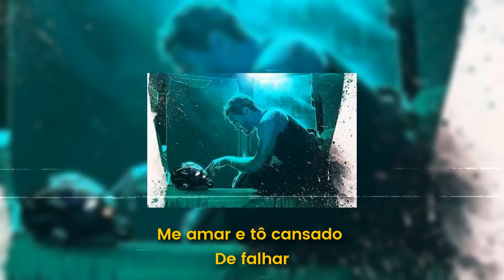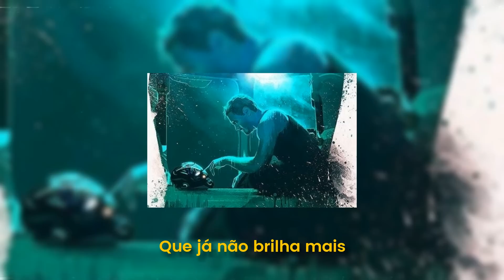TiO MENEZES - Jóias do final (Prod.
•Curta a pagina do canal - RAP BR LETRAS
•Insta Canal - @RapBrLetras
•Insta Pessoal - @biel.ghomes

@tio menezes

Letra:
Am, C ,Em

Cansei, ja tentei
Mais de mil milhões de vezes
Me amar e to cansado
De falhar

O Meu fracasso é tipo
O Thanos é inevitável
Uma sensassão estranha
De que desse ano eu nao passo

Será?
Que a vida já me deu um Ultimato?
Ou eu msm que mato?
Com minhas joias do final 2x

Minha MENTE suícida,
Minha ALMA tão vazia
Que já não brilha mais

Eu nem preciso de manopla
Só uma faca afiada
Uma arma com uma bala
E ponto final.